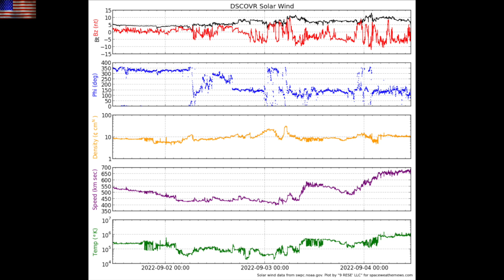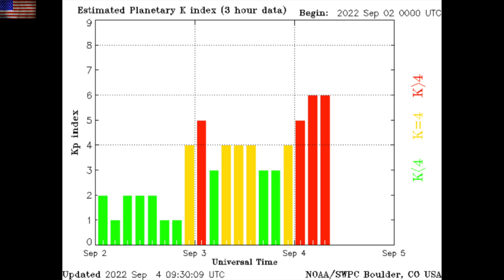M6.9 Earthquake, Geomagnetic Storm, Solar Activity | S0 News Sep.4.2022